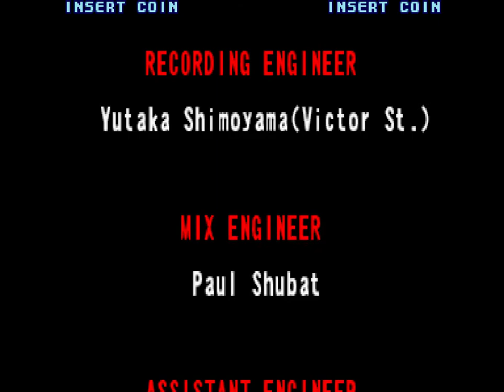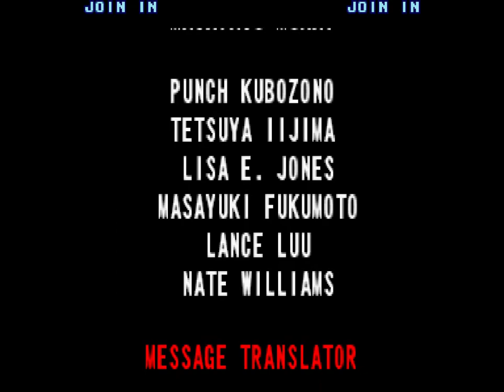NO CON GAME #147[Street Fighter III - 3rd Strike]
通關角色 : Remy
3.3版被稱為2D格鬥遊戲的頂點, 即使參考網上通關影片, 我也只能僅僅通關而已